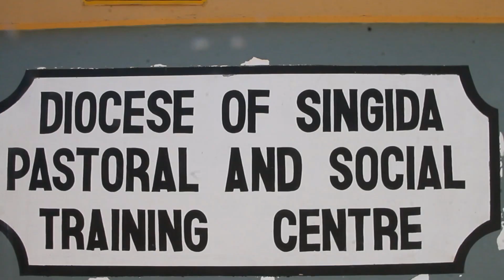PROGRAM YA IMBEJU YA BENKI YA CRDB YATUA SINGIDA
PROGRAMU ya Imbeju inayoendeshwa na Benki ya CRDB kuwawezesha kiuchumi wanawake na vikundi vya ujasiriamali imetia nanga mkoani Singida ambapo kesho Mei 25, 2025 wataalamu wa benki hiyo watatoa mafunzo kwa wakazi wa Singida 1, 200 ya jinsi watakavyo nufaika nayo.

Afisa Mahusiano wa Benki hiyo Mkoa wa Singida, Musa Mnyiwa akizungumza na waandishi wa habari Mei 24, 2025 wakati akizungumzia semina hiyo ya siku moja kwa waandishi wa habari alisema semina hiyo itawahusu wajasiriamali wadogo waliokwenye vikundi rasmi ambayo itaendeshwa na wataalamu wao wa CRDB.

"Tunavialika vikundi vyote vya wajasiriamali vya Mkoa wa Singida viweze kufika Ukumbi wa RC Social kuanzia saa mbili asubuhi kuja kupata hii elimu ya programu tuliyoipa jina la Imbeju itakayowawezesha na kupata ufahamu kuhusu mikopo yetu ya vikundi ambayo haina gharama zozote za uendeshaji, ahiitaji dhamana yoyote na haina riba," alisema Mnyiwa.